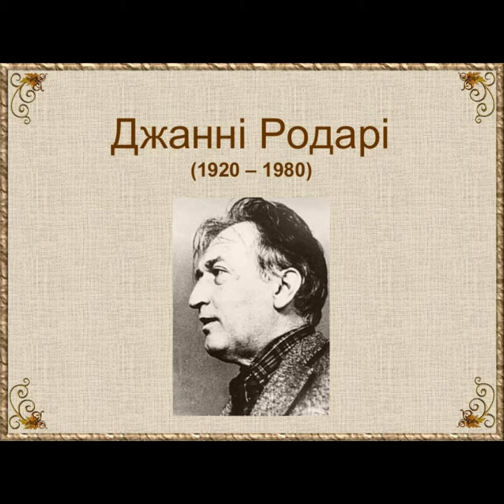Джанні Родарі//Шкільна програма 6 клас